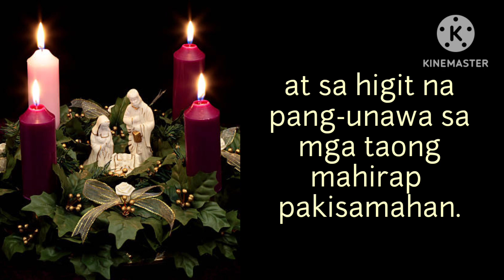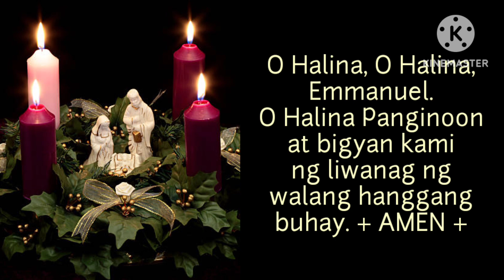Pagsisimula ng Adbiyento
Amen 🙏

credit the images to google.